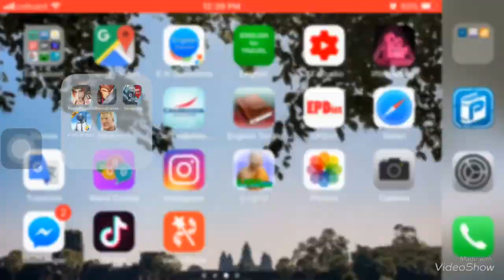ព្យុះដាវលោហិតបង្រ្កាបបីសាច l Stormblades l Part 4​ - LV 9-13